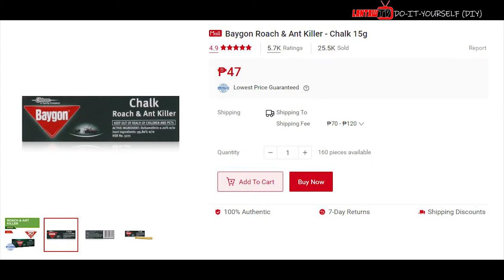Paano Maiwasang Langgamin ang ating Modem,POE Adaptor How to Get Rid of Ants in modem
●Shopee Link:
Baygon Roach & Ant Killer - Chalk 15g
aygon Insecticide Cockroach and Ant Killer Chalk Bait and Trap protect your family from harmful insects. The product effectively kills roaches and ants for weeks.

Features and Benefits:
Practical, easy-to-use roach and ant protection that lasts for weeks.
Drawn visible line ensures quick and continuous killing action against  roaches, ants, and other crawling insects
15g (2 pcs of chalk)

infringement intended.